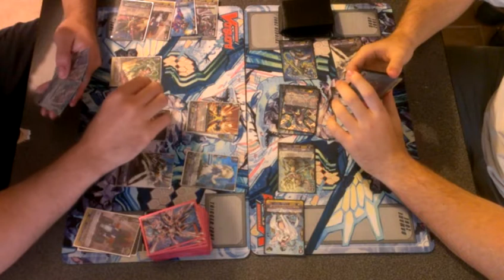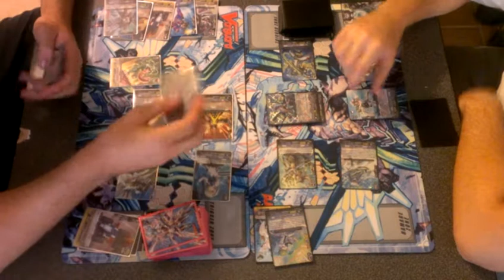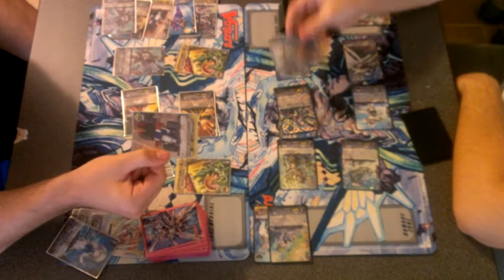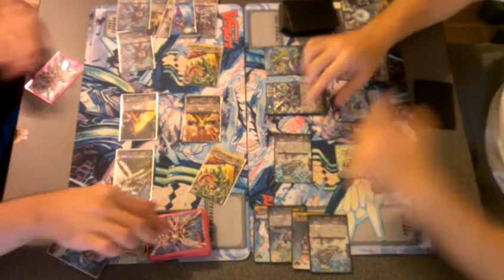Vanguard Match! Galactic Beast Zeal (SpitfireRX) vs Aqua Force (Nightflux) Game 2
Add Me On Twitter For Latest Vanguard News @Nightflux01